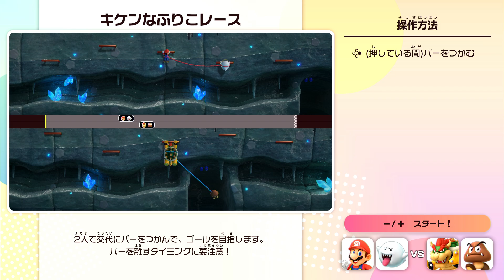あちこちでマリオがひっぱりだこ？！新しいミニゲームもたのしみながら島のみんなをおてつだいします！（パーティおてつだいのたび 編）【スーパー マリオパーティ ジャンボリー】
かるい気持ちでカメックに声をかけてみたのですが
なにやら壮大な冒険が始まる予感です？！

0:00 回想
1:20 本編開始！

X（旧Twitter）とかにコピペするときに、文字数めっちゃ使うんでコピペ用URLを置いてみました。

他チャンネルも含めた通知等はTwitterでやってるとおもいます。
↓↓↓↓↓↓↓↓↓↓↓↓↓↓↓↓↓↓↓↓↓↓↓↓説明↓↓↓↓↓↓↓↓↓↓↓↓↓↓↓↓↓↓↓↓↓↓↓↓
スーパー マリオパーティ ジャンボリー！

ジョイコンもプロコンも駆使して
色んなミニゲームが遊べるみたい！？

今回は『パーティおてつだいのたび』を遊びます！

まずは？クリボーそっくりな火山がまちうける
『クリボーアイランド』での設営のおてつだいへ向かいます！

『スーパー マリオパーティ ジャンボリー』『ニンテンドースイッチ』